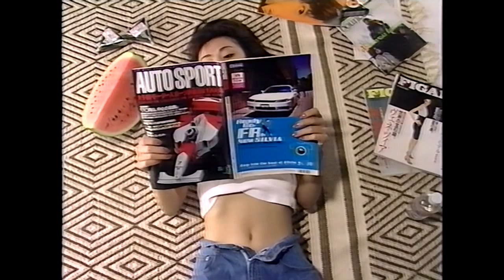Two really cute clips of Fumika Suzuki 鈴木史華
Fumika is incredibly cute in these two short clips. They are from 1996 so she's 22 years old in this video.

史華ちゃんはかわいいでしょお　(^ _ ^)